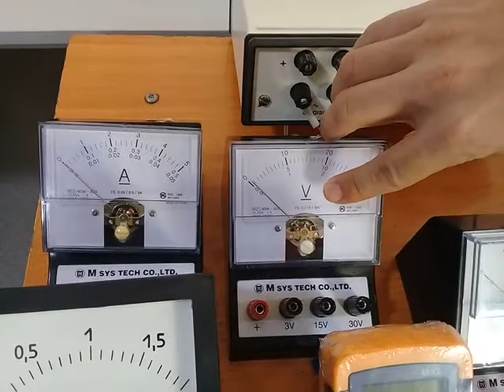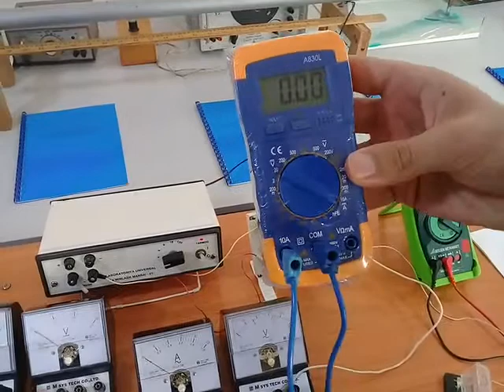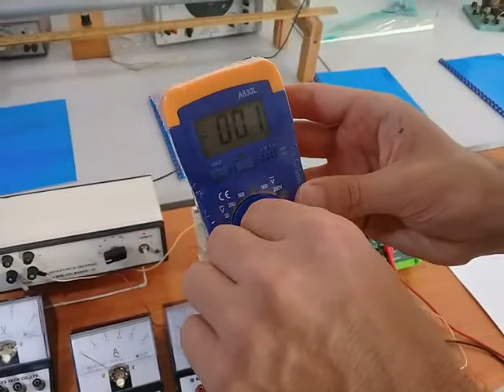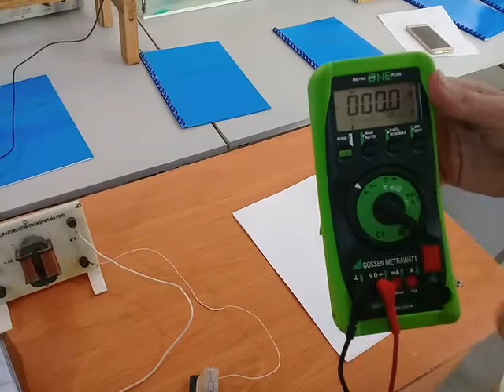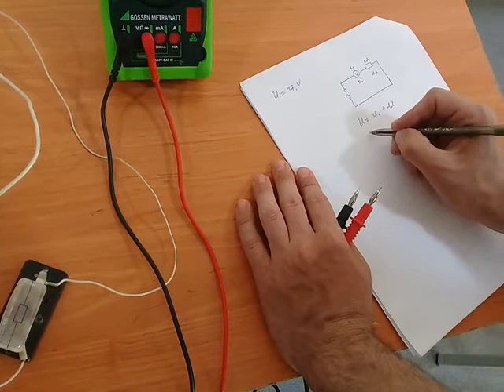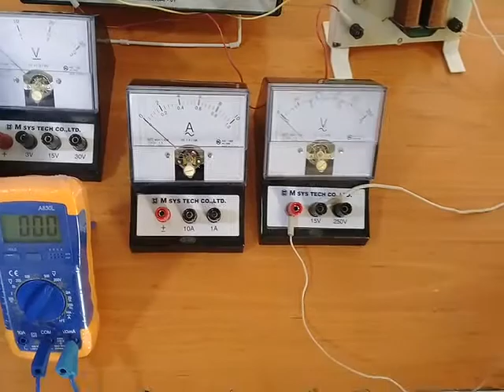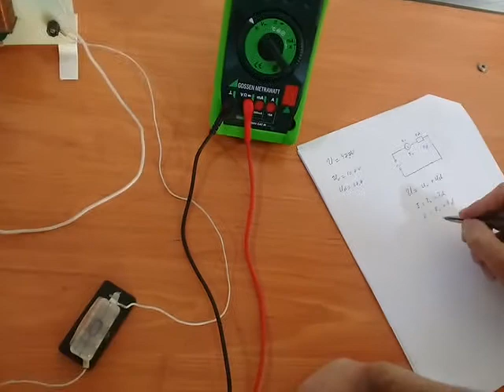7 lab Elektr o‘lchov qurilmalarining xatoliklarini aniqlash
7 lab  Elektr o‘lchov qurilmalarining xatoliklarini aniqlash